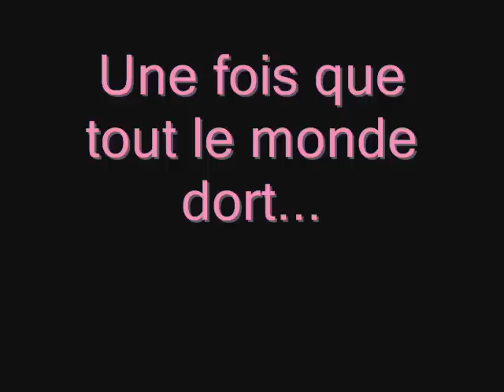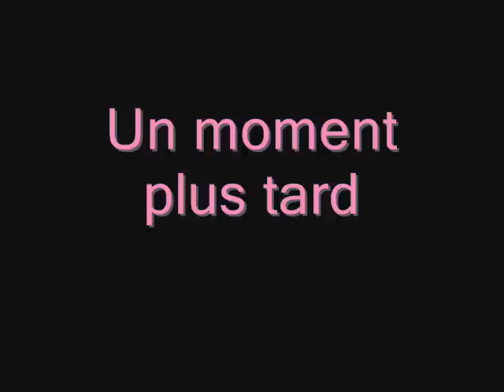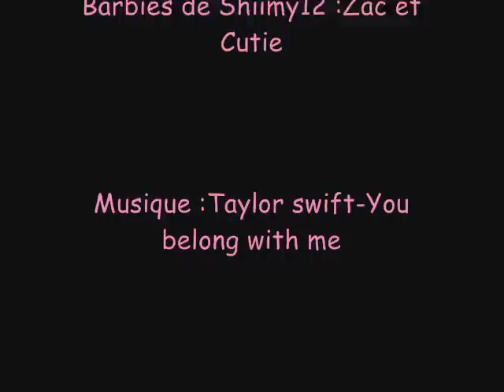[Episode Série barbie n°4] Aventures Barbies Fashionistas ep.4-sa.1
Cette fois-ci ,Cutie fais la connaissance de Girly et lui avoue qu'elle a peur des hommes.On apprend aussi quelque chose que nous étions loin de nous douter a propos de Girly...et de Marc !This time, Cutie get acquainted of Girly and admits him(her) that she is afraid of men(people). We learn as well something as we were far from suspecting has comment of Girly and Marc!